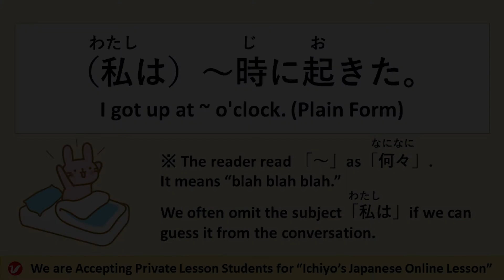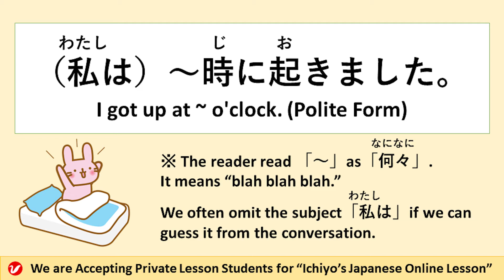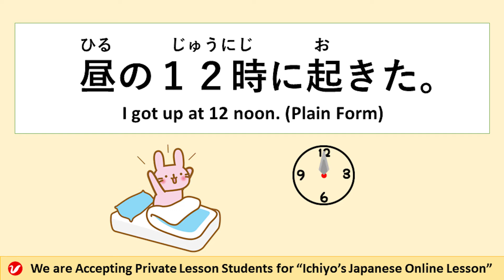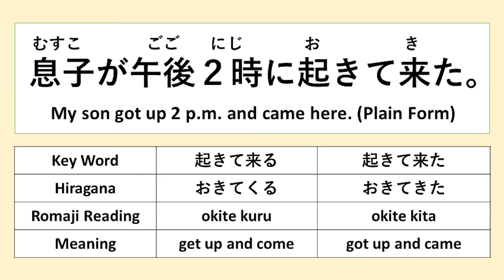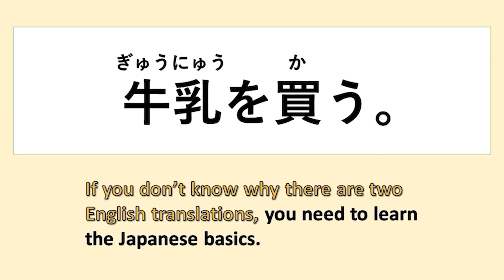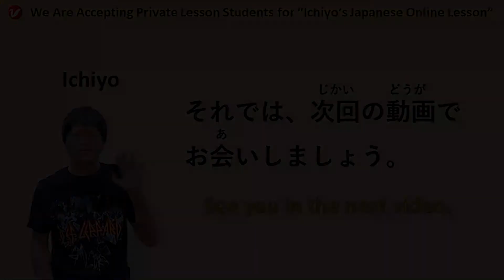Today’s Japanese Phrase Part 17 | ～時に起きました。| I got up at ~ o'clock. | Learning Japanese Language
Today’s phrase is「 ～時に起きました。」. It means “I got up at ~ o'clock.” Please learn the example sentences and the pronunciations.

If you want to have Japanese skills, how about joining our private lessons?

We offer private Japanese lessons online. To be proficient in Japanese, being checked and corrected by a native Japanese teacher is very important. By taking our lessons and services, we will check and correct your Japanese at anytime. If you submit some Japanese to us daily, we can provide you with constant feedback. Our lessons focus on improving your Japanese.
If you have an Internet connection, PC and Skype ID, you can join our lessons from anywhere in the world. All levels are welcome!

Step 2: Purchase the “Welcome Lesson Package” (when applying to our lessons for the first time).

Step 3: Start your private Japanese lessons with us!

We only upload Japanese vocabulary videos on our subchannel.